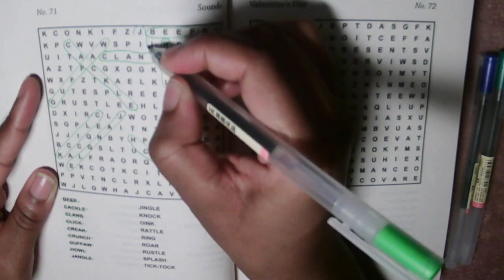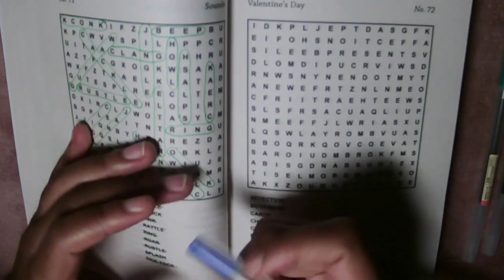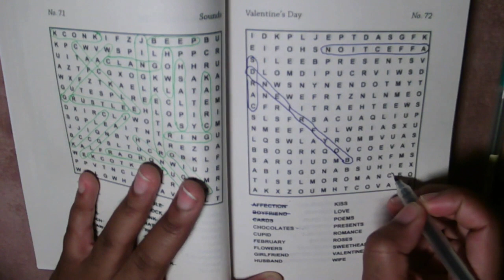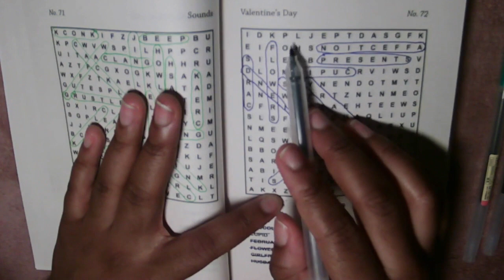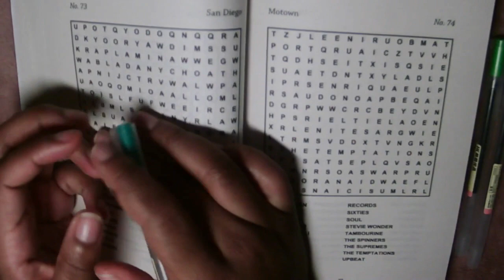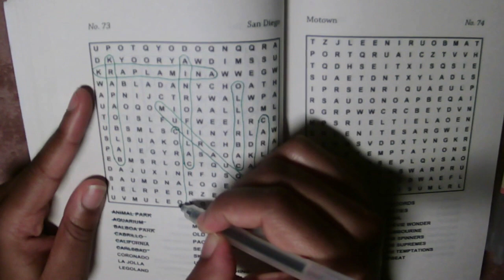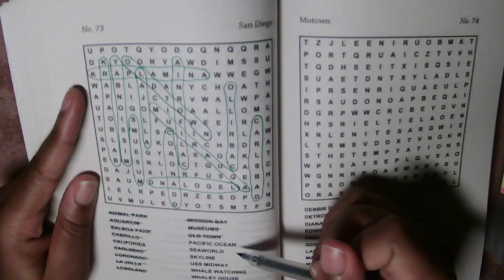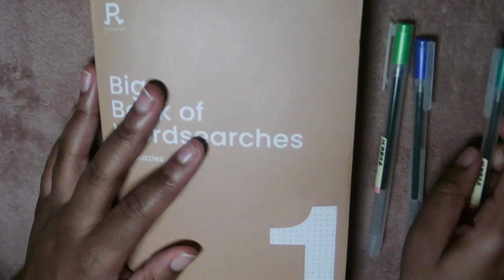ASMR 🫧 Solving Word Search Puzzles ~ Sounds, Valentines, San Diego| Whispering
I really enjoyed voicing the sounds haha